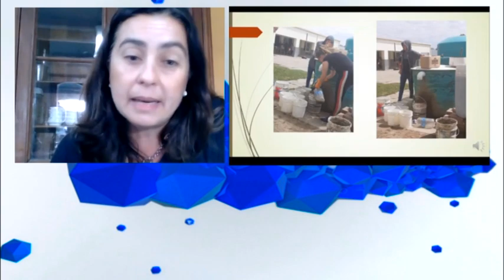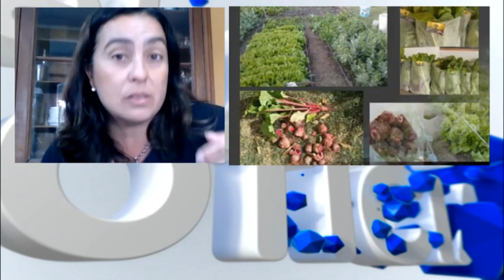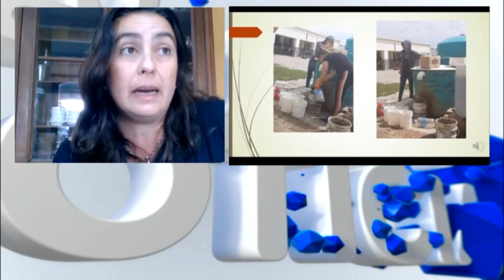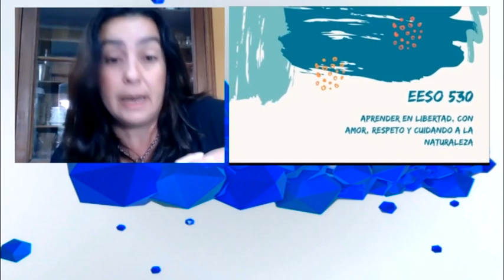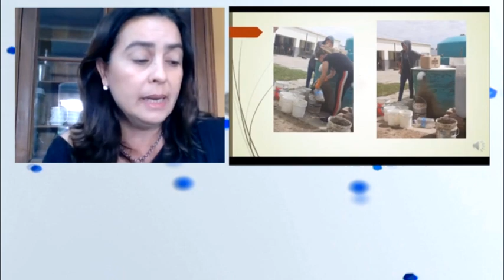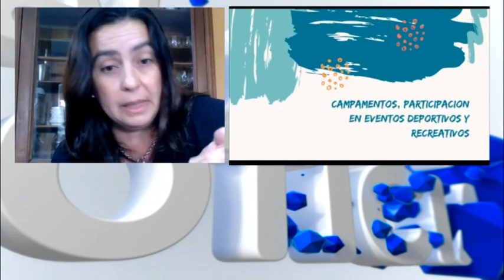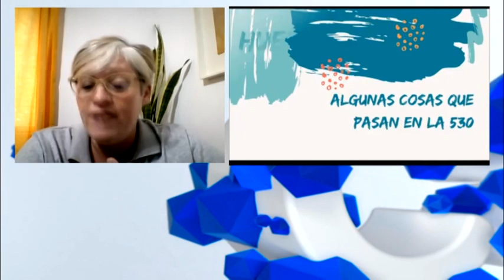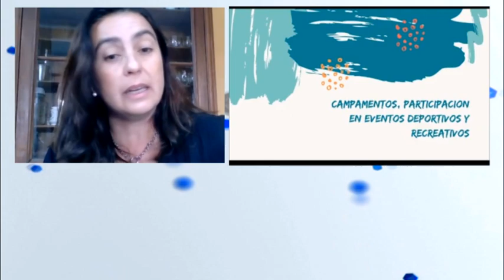Erica Walemberg - Escuela N° 530 S.C.N - Proyectos del año y articulación con 7° grado